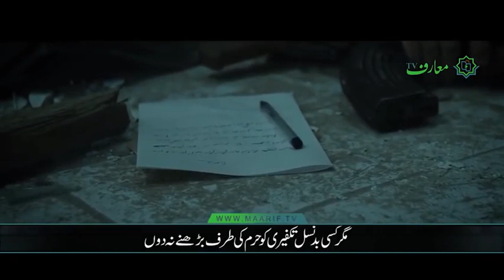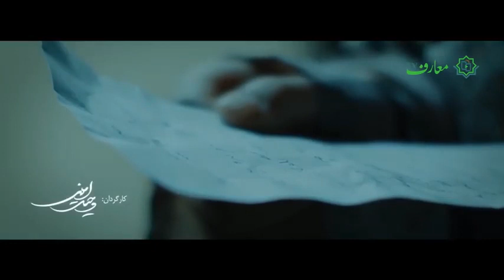شہید کا وصیت نامہ۔۔۔ ضرور دیکھیں